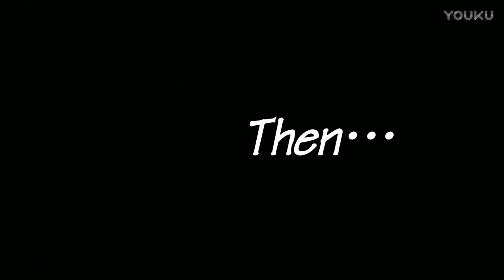China SJ crew Inside team battle Round 1 | Loong Vs Tree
Soul Juvenile
China SJ crew Inside team battle
Round 1